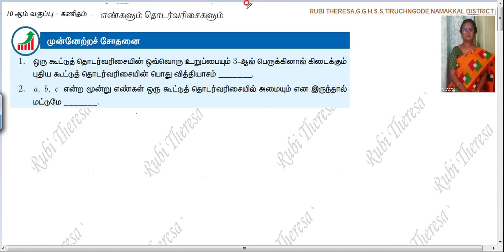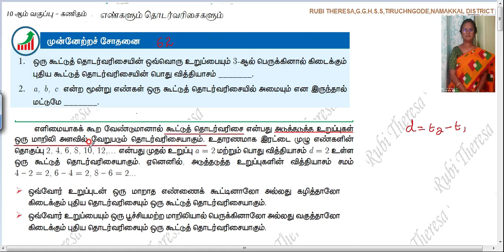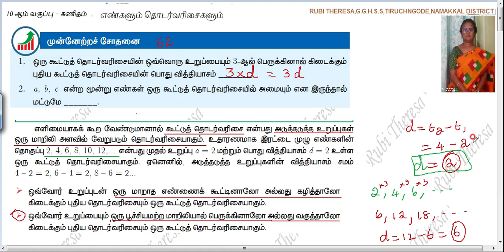10th Maths | PROGRESS CHECK | PAGE 62 | NUMBERS AND SEQUENCES TAMIL MEDIUM